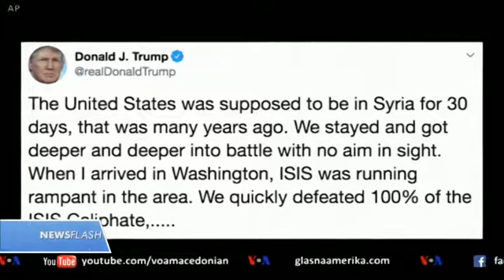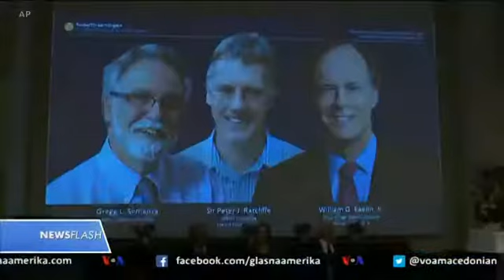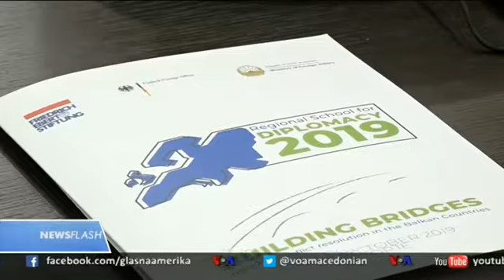Newsflash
Kаква промена може да донесат Латионамериканците во Пенсилванија на изборите следната година?